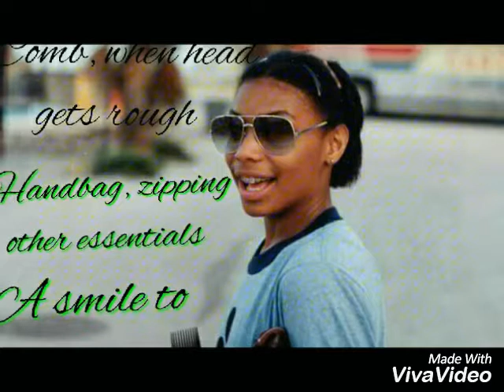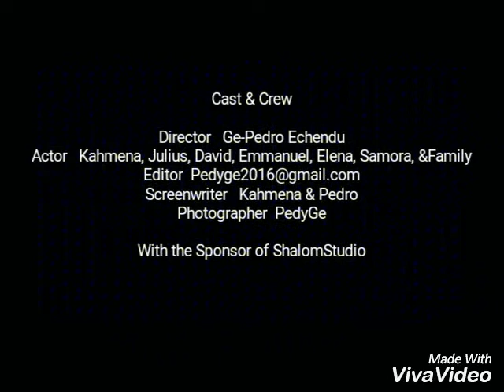Family life is like a movie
My life, family and myself, on a journey. It has been Yah all through. Yahweh bless you all. Shalom!!!